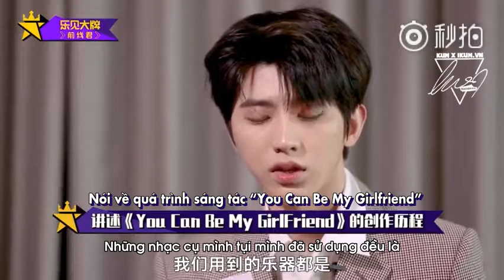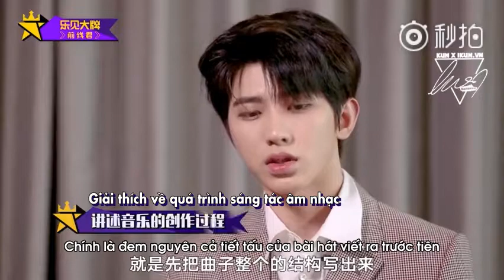[VIETSUB] QQ MUSIC'S INTERVIEW